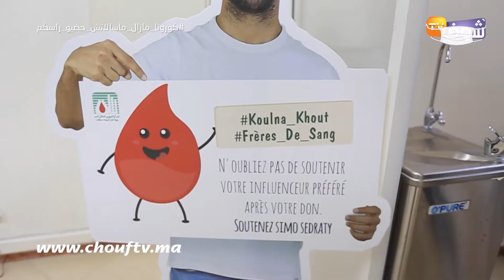زمن كورونا..صحاب الطاكسيات دارو حملة للتبرع بالدم بمدينة الدار البيضاء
شارك أصحاب سيارات الأجرة بحملة للتبرع بالدم بمدينة الدار البيضاء .